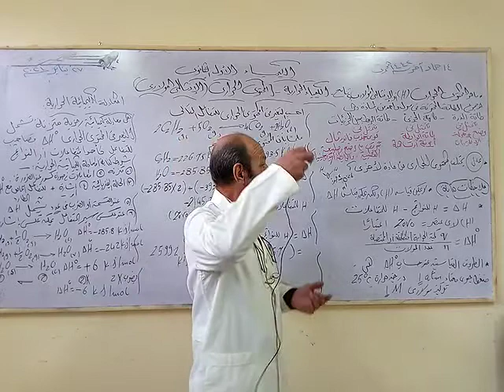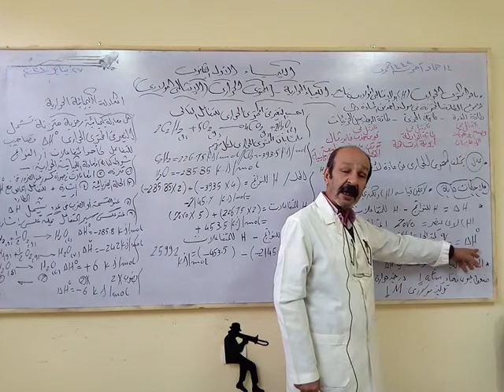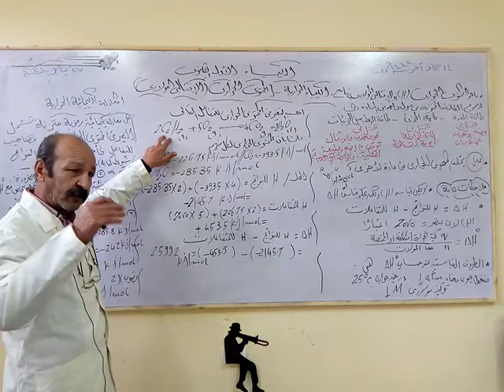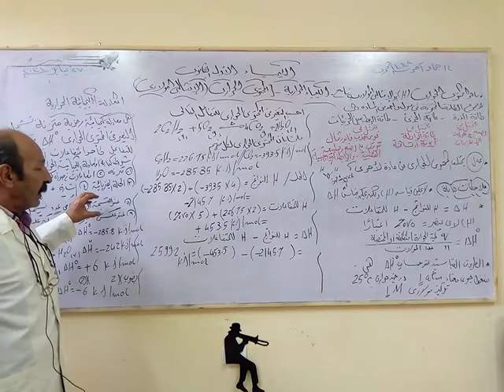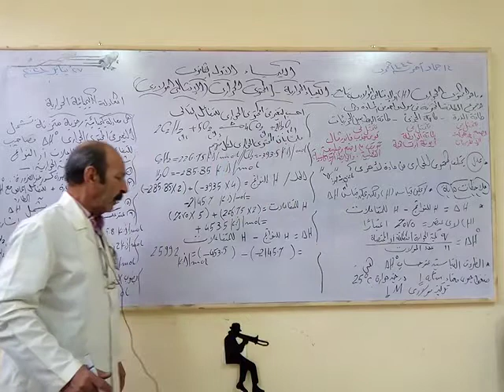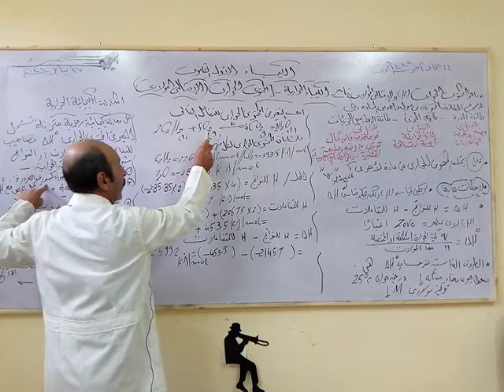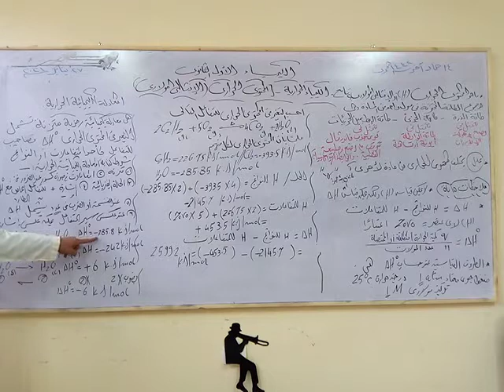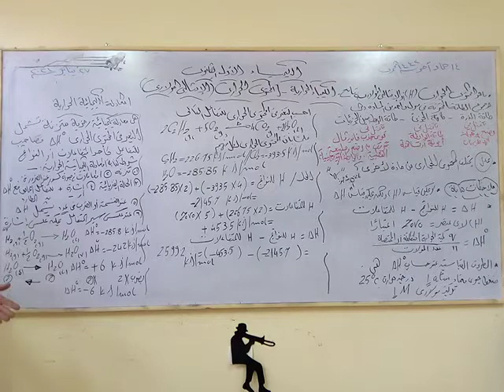الباب الرابع - الفصل الاول - المحتوي الاحتراري الانثالبى المولاري- الجزء الاول